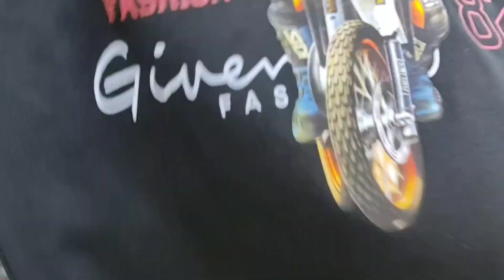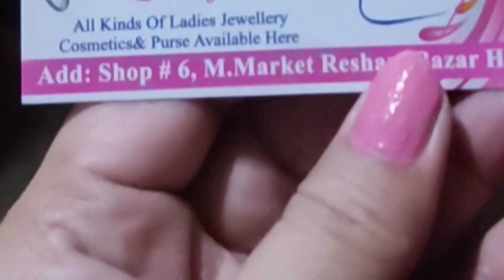"Treasure Trove of Jewelry in Resham Gali Market | Shopping Spree"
Resham Gali Market is a true treasure trove for jewelry lovers, and I can't wait to show you the dazzling pieces I found during my shopping spree. From traditional to contemporary, there's something for everyone in this jewelry wonderland.